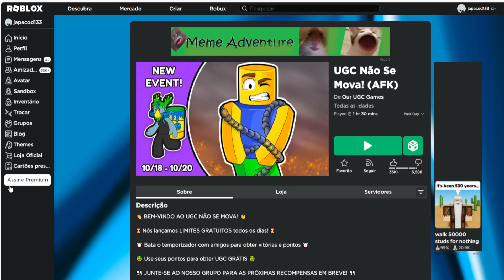COMO PEGAR ESSE ITEM Limited UGC GRÁTIS Sombras de Trabalho de Waffle ROBLOX EVENTO 2023